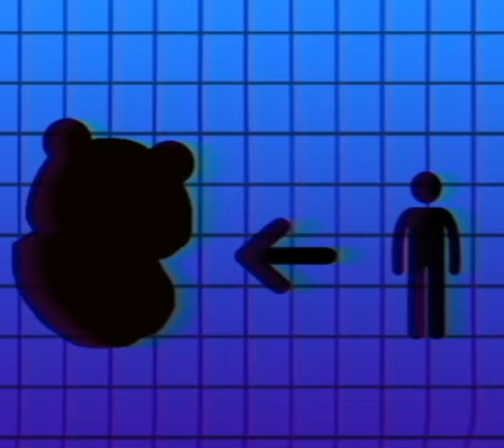Piggy_TV_Commercial.mp4 (Piggy Vhs Tape)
Piggy VHS Tapes
Roblox